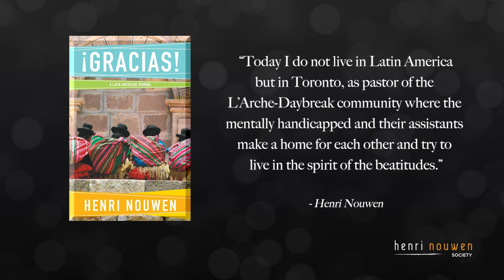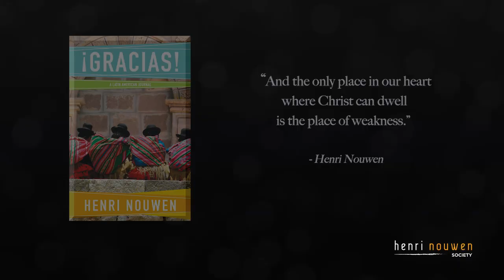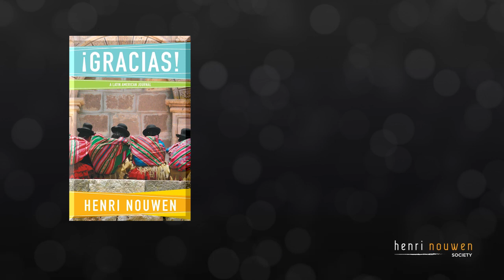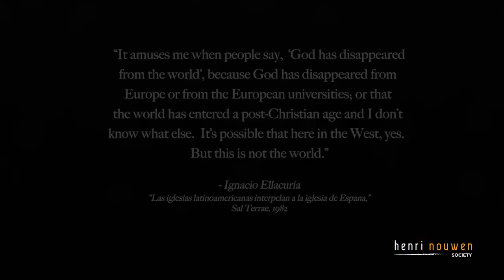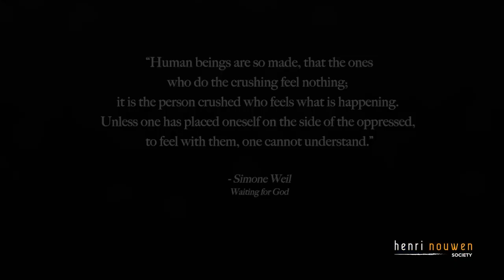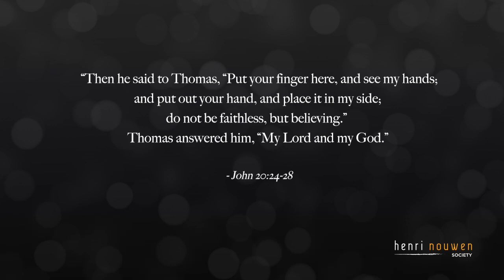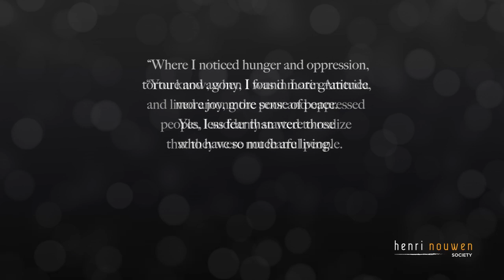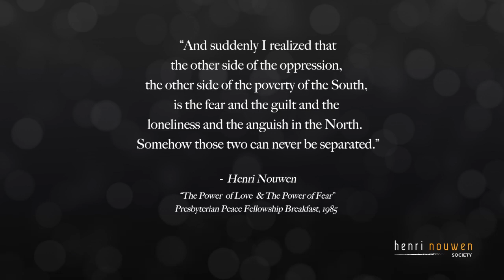ART OF LIVING Conference | DR. ROBERTO GOIZUETA, "God Loved us First: Roots of Liberation Theology"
2021 marked the 25th anniversary of the death of Henri Nouwen. This spiritual master has encouraged and blessed millions the world over with his writing! To commemorate and celebrate his remarkable life and work, the Henri Nouwen Society, in partnership with Creative Communications of Bayard and the University of St. Michael's College in the University of Toronto, hosted "Henri Nouwen and the Art of Living" online conference on June 4-5, 2021.

Keynote Speakers Included: Sister Helen Prejean, Dr. C. Vanessa White, Father Ron Rolheiser, Rev. Marjorie Thompson, Sister Simone Campbell, Dr. Roberto S. Goizueta, and Dr. Chris Pritchett.

DR. ROBERTO S. GOIZUETA is the Margaret O’Brien Flatley Professor Emeritus of Catholic Theology at Boston College. Dr. Goizueta is a former President of both the Catholic Theological Society of America and the Academy of Catholic Hispanic Theologians of the United States. The National Catholic Reporter named him one of the ten most influential U.S. Latino/a educators, pastors, and theologians. His book Caminemos con Jesús: Toward a Hispanic/Latino Theology of Accompaniment (Orbis, 1995) was named one of the “Fifty Foundational Books in Race, Ethnicity, and Religion” by the Journal of Race, Ethnicity, and Religion.